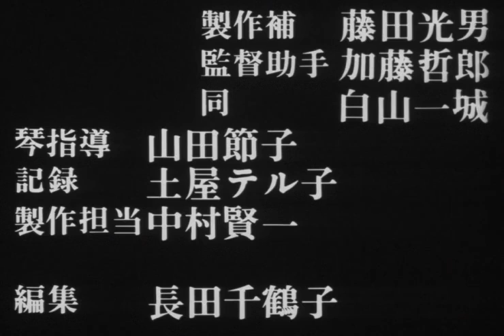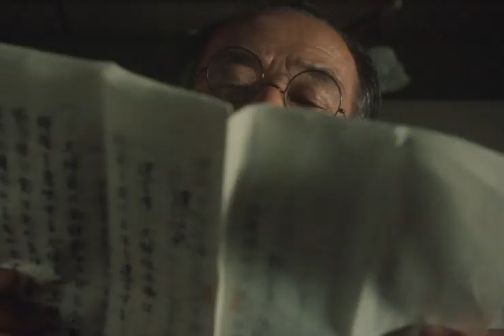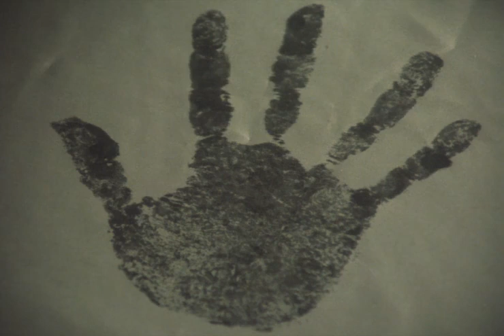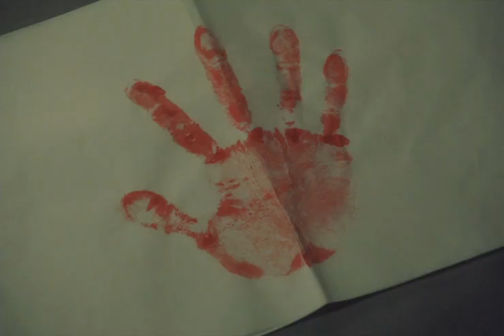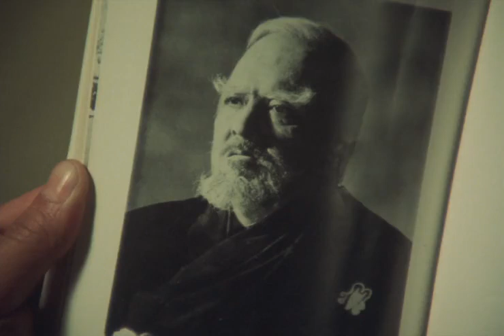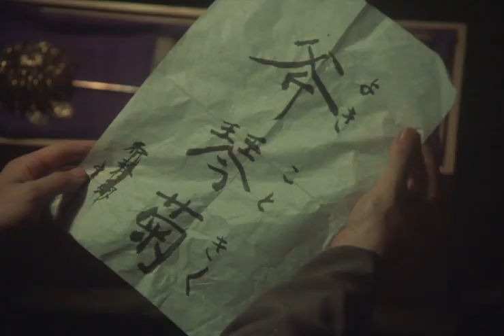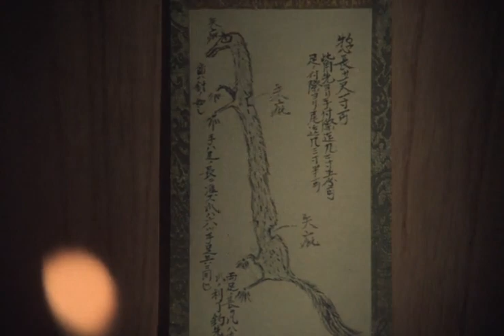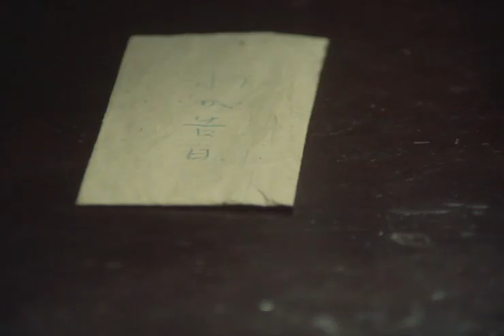犬神家の一族[1976]